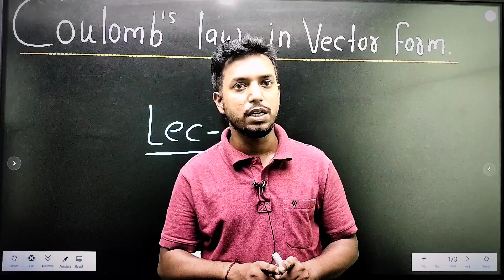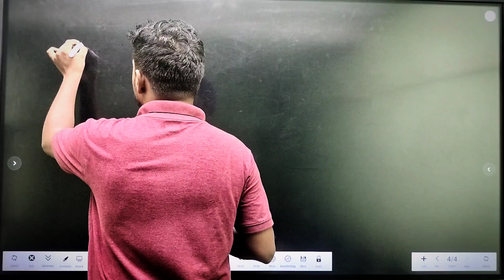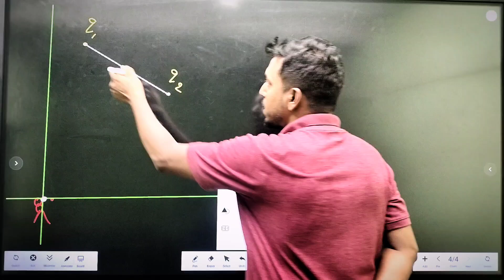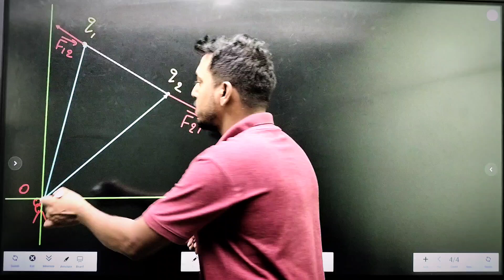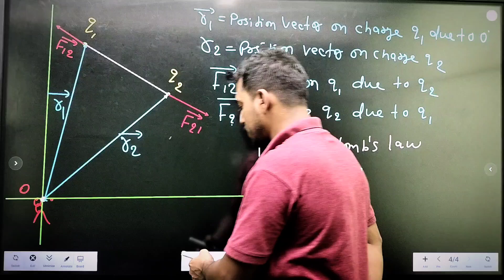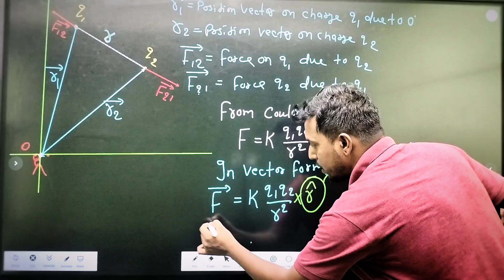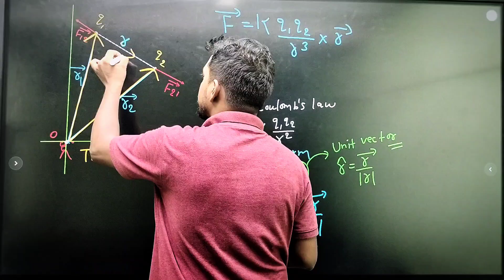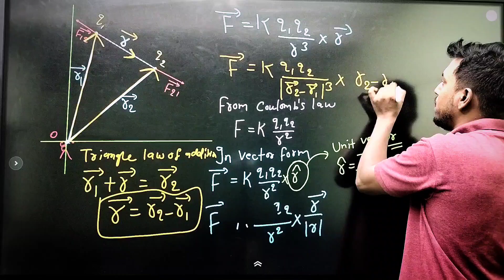Electric Charge and Fields | LEC -6 || Physics 12th BOARD EXAM 2025